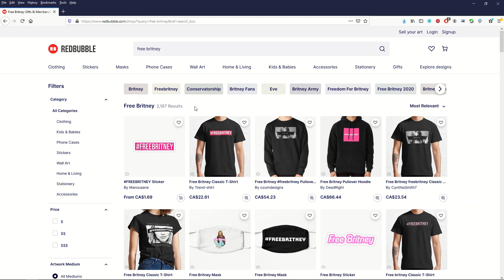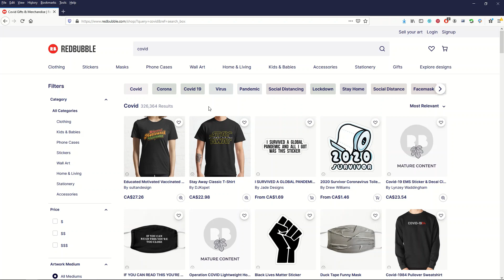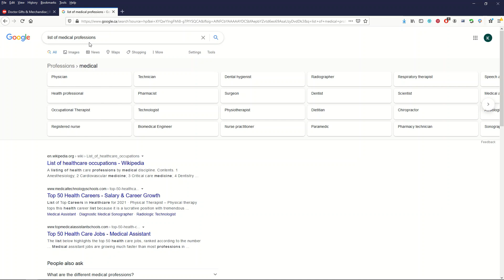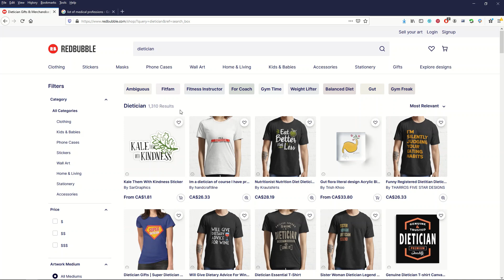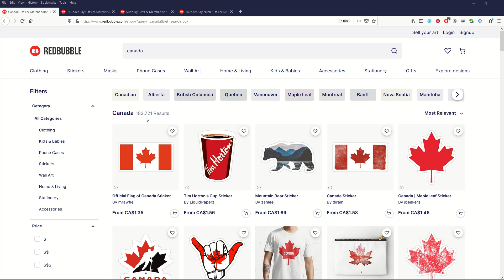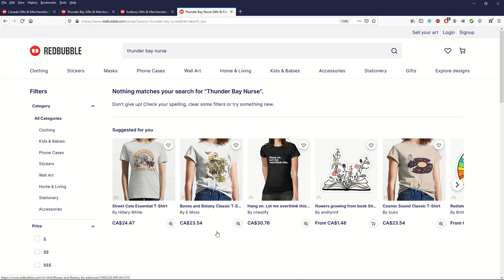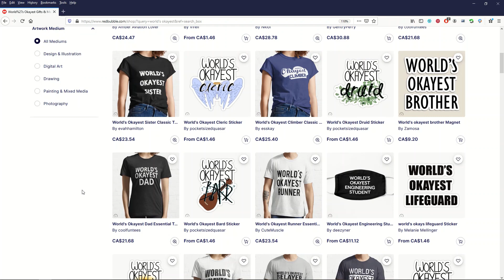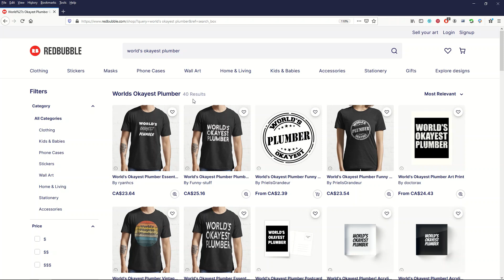IGNORING TRENDS STRATEGY for Redbubble, Teepublic, Etsy and Merch by Amazon - Niche For Sales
There's a lot of talk about nice strategies and using trend analysis for Redbubble, Teepublic, Zazzle, Merch by Amazon and Etsy just to name a few. Here I want to offer up a strategy that has NOTHING to do with trends, following trends, etc. Instead, here's a strategy that's simple and requires some imagination - this absolutely increases your chances of making consistent sales on print on demand platforms.